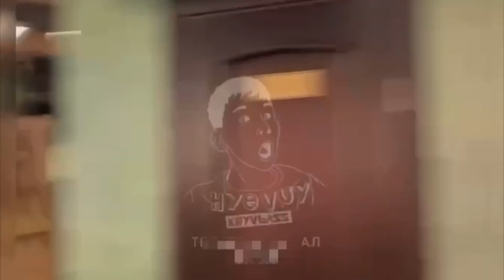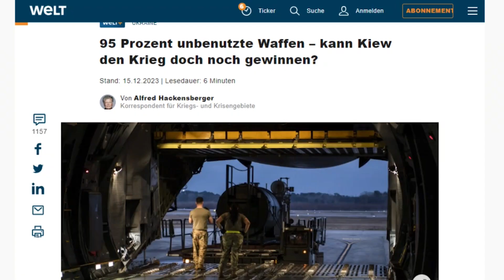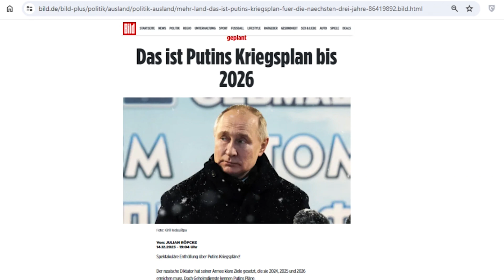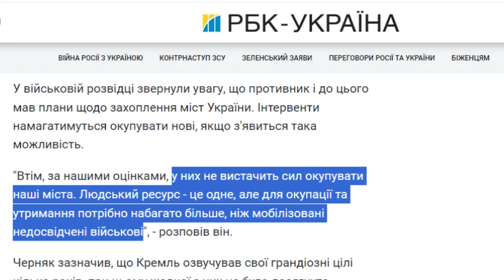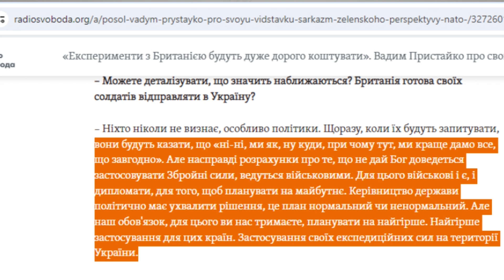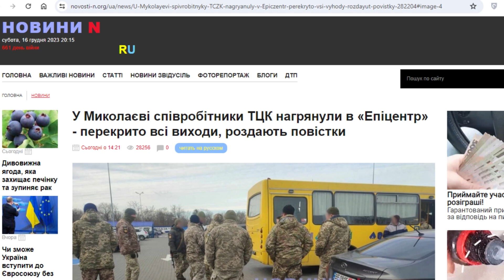Облавы ТЦК по всей стране! ВСУ готовят новое наступление: у Залужного план? — ВАЖНОЕ за 16.12.2023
Украина, возможно, собирает ресурсы для новых операций в 2024 году. Контрнаступление будет очевидно таким, каким его планировал главнокомандующий ВСУ Валерий Залужный. От ТЦК теперь не укрыться ни в маршрутке, ни в магазине. Суббота выдалась насыщенной сообщениями об облавах на уклоняющихся. На улицах каких городов сегодня проводили облавы? О самых важных событиях за день – в видео!